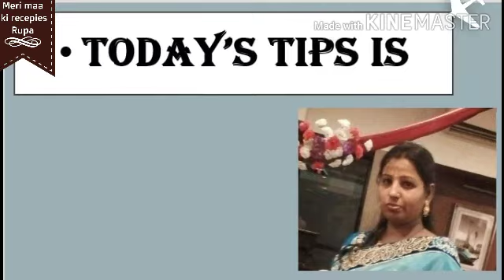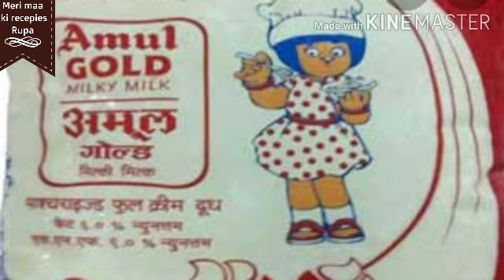कटबैल का खट्टा मीठा और स्पाइसी चटनी बनाएं। टिप्स में जानिए छोटे छोटे उपाय कोरोना से बचने के लिए.....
Hi friends
Today I am going to tech you A very tasty and one of my favourite of bel.

End